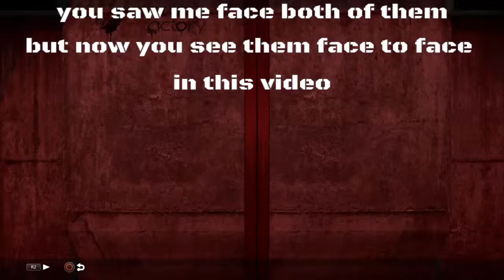COD: Advanced Warfare| Astar123 vs Umar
The slowest battle ever